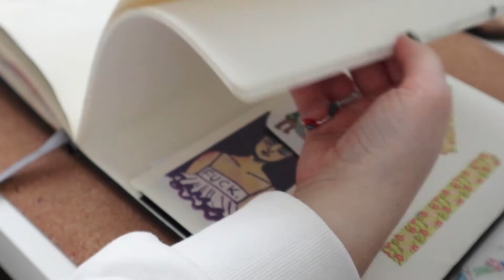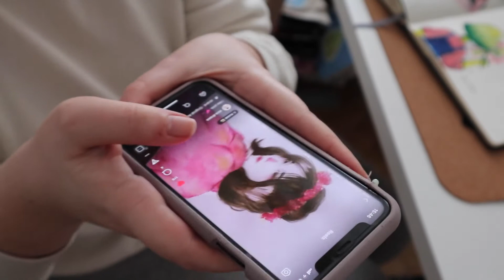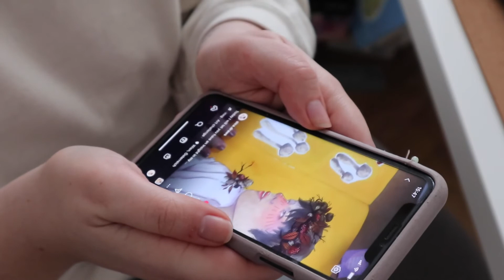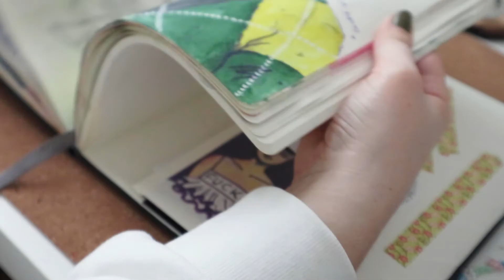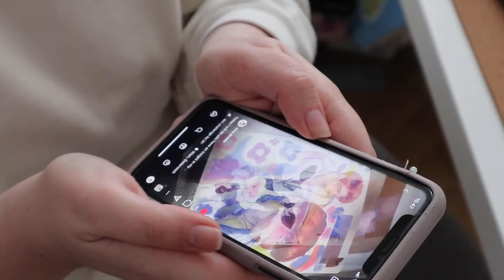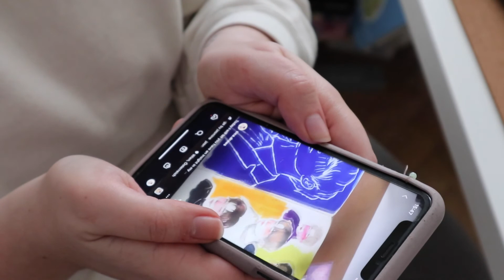Why I never get artblock | Thoughts about how to overcome artblock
Hey friend!
Today we are talking about artblock and why I have never experienced it.

QandA:
I am using the Canon M100 and my phone (iPhoneXR)
☆ What mic are you using?
I am using my phone. (iPhoneXR)
I am using a combination of Adobe Premiere Pro, After Effects and Procreate.